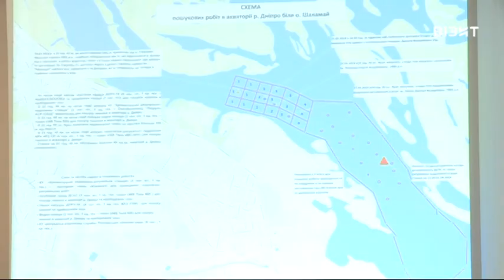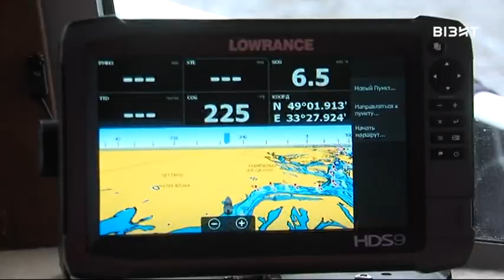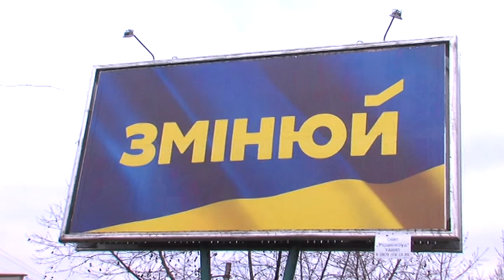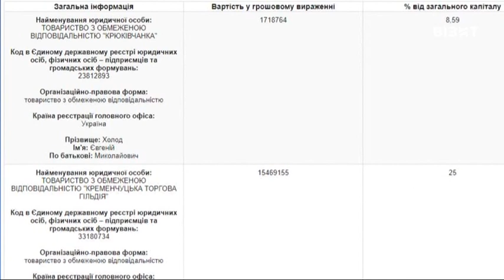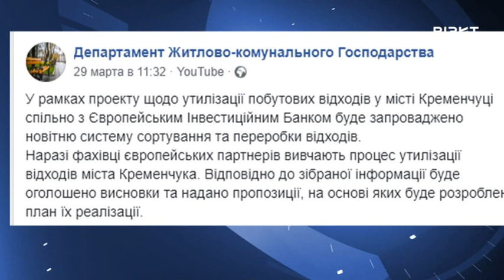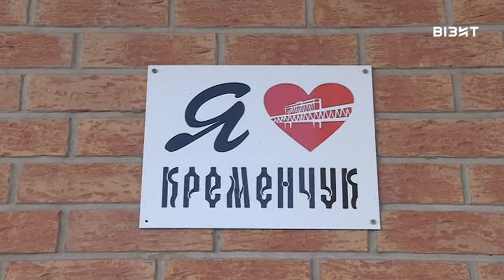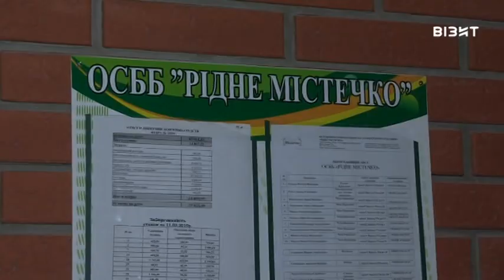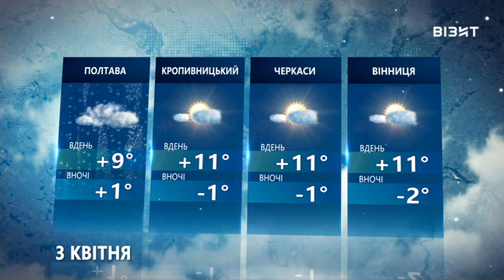Наш час 02.04.2019 р.